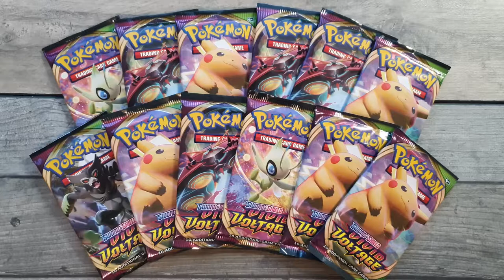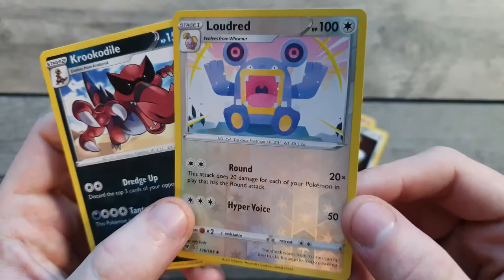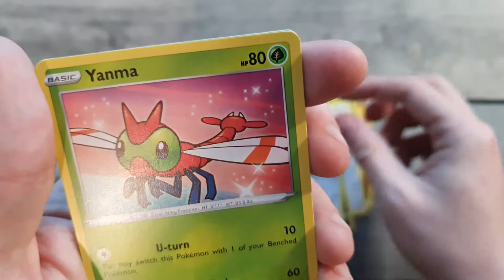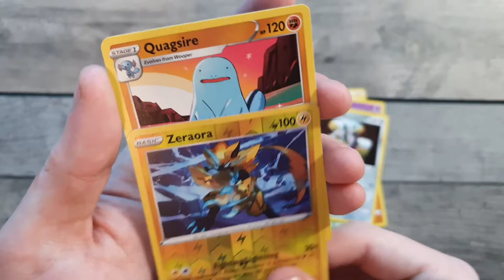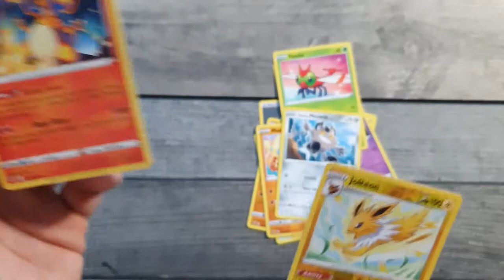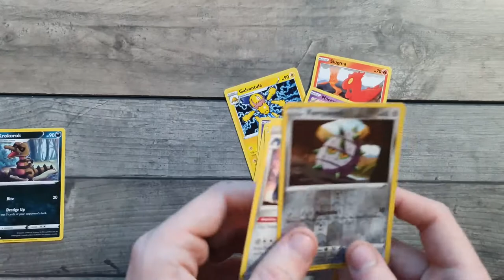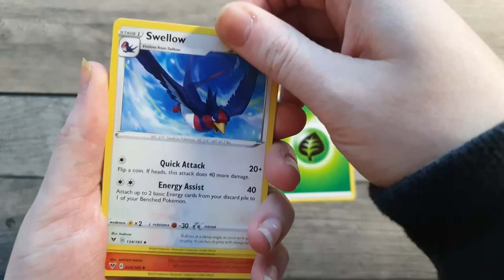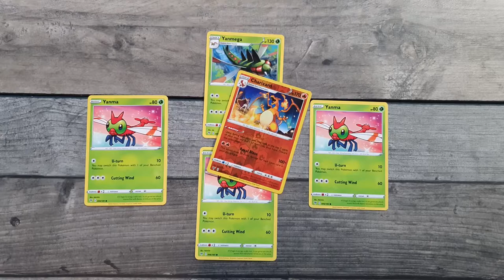No More Rebel Clash!! - Opening Vivid Voltage TCG Packs!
Hello, Oshie Men!
Inverted Marge is helping us to open some more Vivid Voltage packs today, as we try to find ourselves a fat, gay Pikachu!